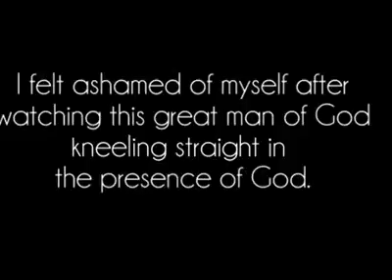Br . bakthsingh garu life history